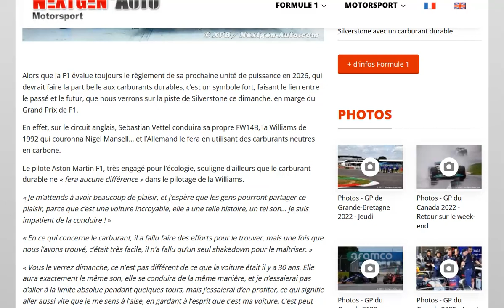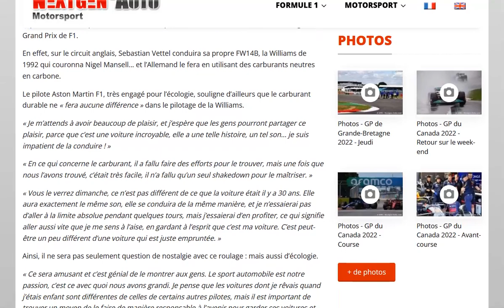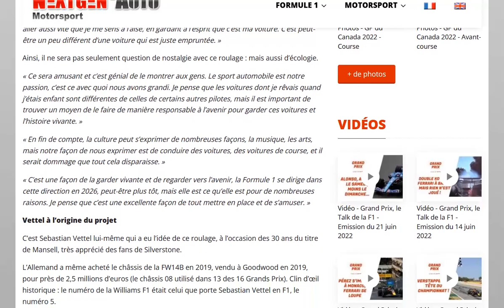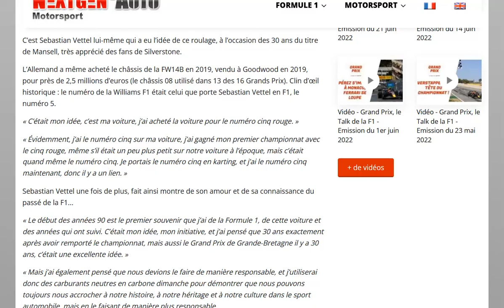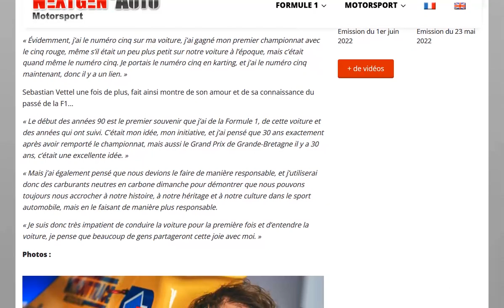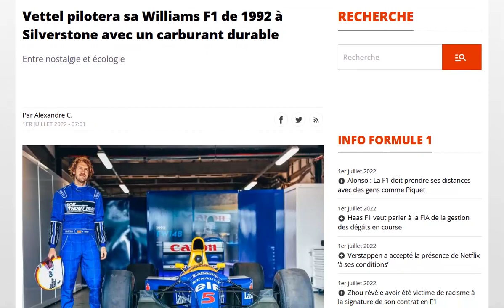Vettel va rouler avec une Williams des années 90 dimanche à Silverstone